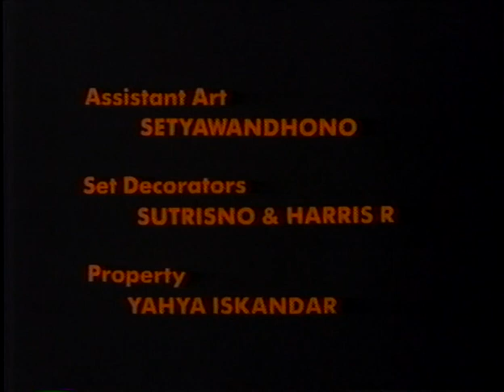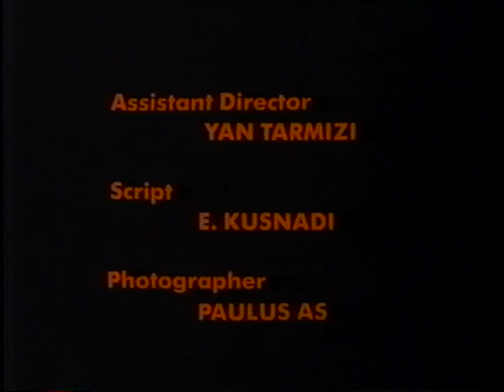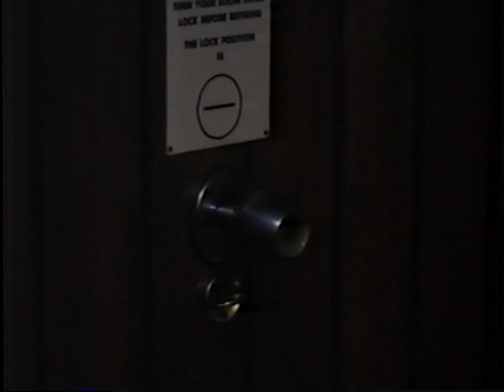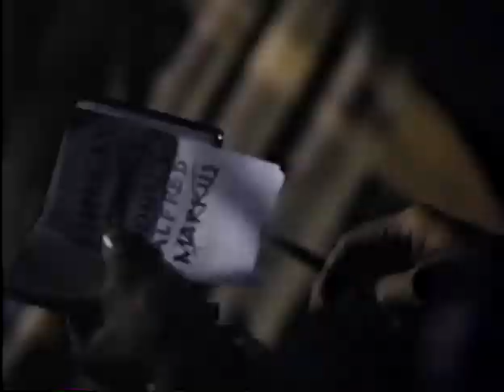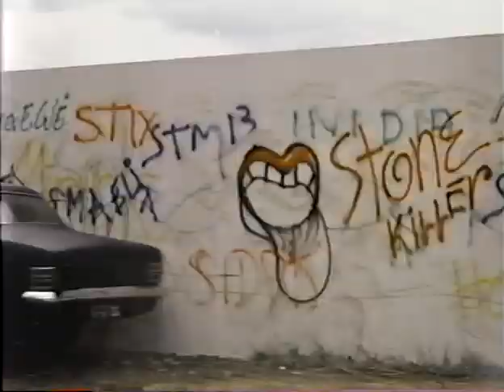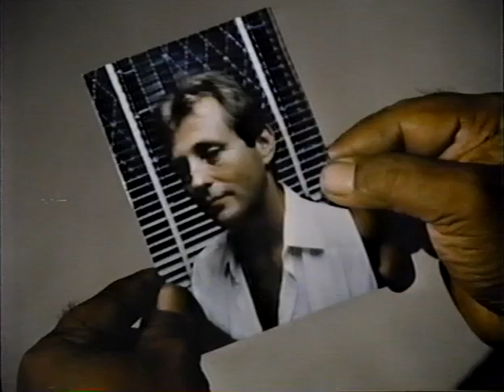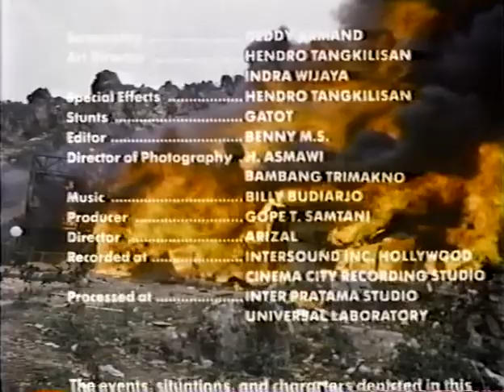Final Score (1986)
A Vietnam War veteran (Christopher Mitchum) who now living in Indonesia discovers that gunmen invaded his home, and murdered his son and his wife. Vowing revenge, he begins to track down the culprits, learning that they're in the employ of his business rival.